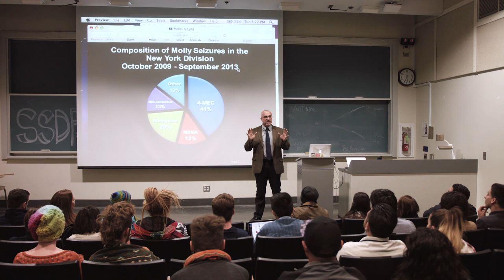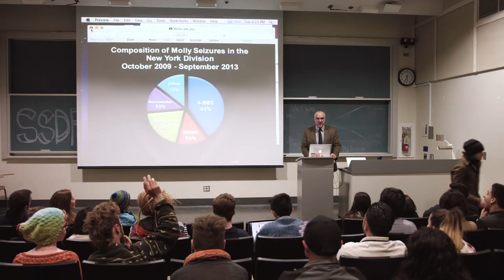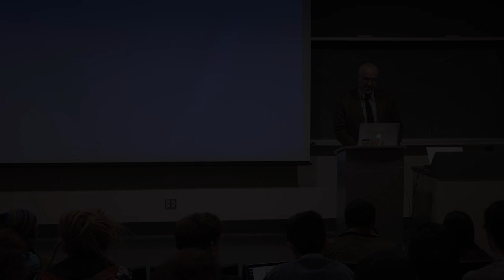MDMA Health and Safety, UC Berkeley - Part 2: Tips for Safer Use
DanceSafe founder, Emanuel Sferios, provides information on the safer use of MDMA, from proper dosing to pill testing. The adulterated market is discussed with an emphasis on bath salts and their impact on harm reduction efforts. The origin of the name "Molly" is also described.  Part two of a seven part series.